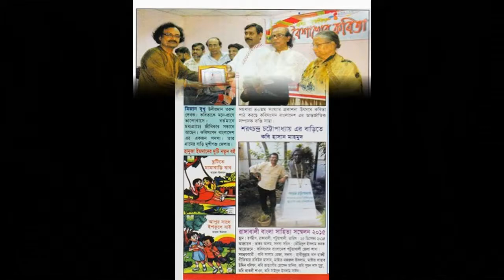My Achievement In my life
Dear Valuable Viewers Welcome to my Channel,please stay with mrd media bd and support us to make more Entertainment for you all,we will try to our best to make you Happy All time,Please Subscribe to our Channel and like comment shear our video,If are like our video's then our trying will be Successful,Thank you very much for watching our videos,